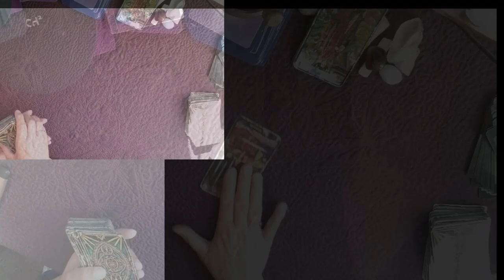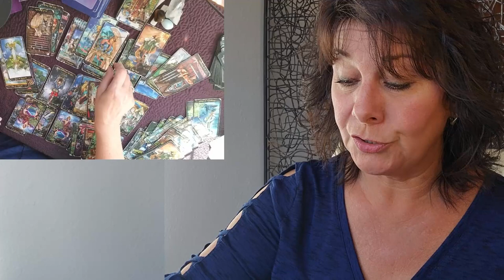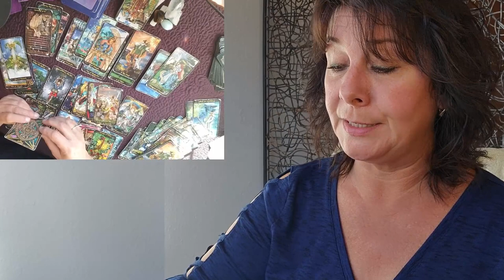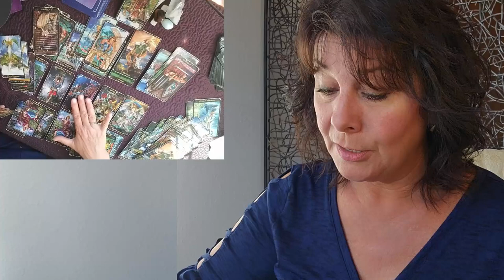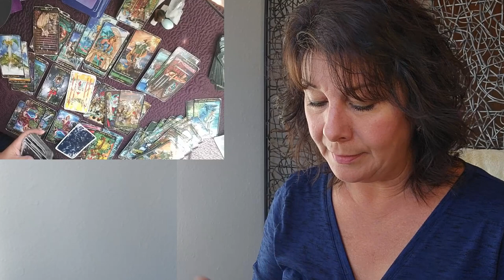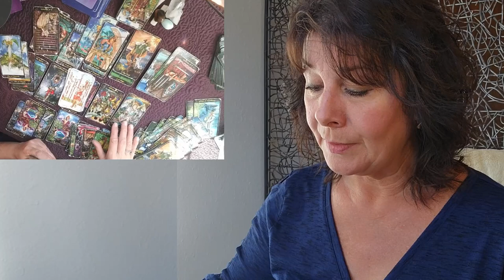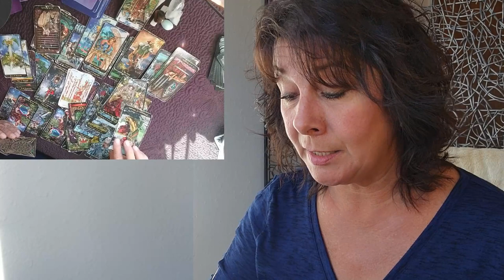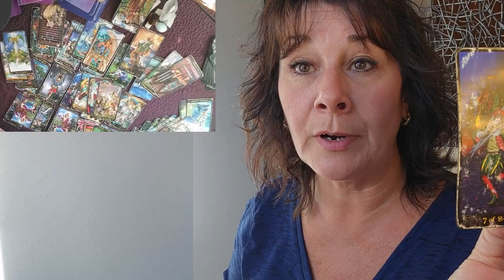SCORPIO - CAN YOU REALLY EVER GET OVER IT?